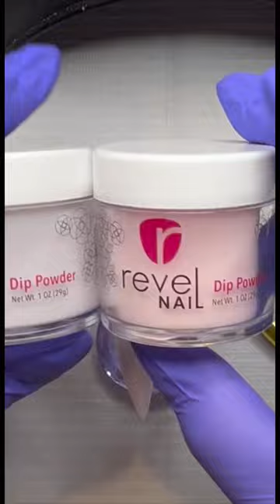Blizzard French | Baby Boomer | Shorts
Another trending nail art technique - a riff on the Baby Boomer/French Ombré style which is going around and worn by Nicola Peltz!